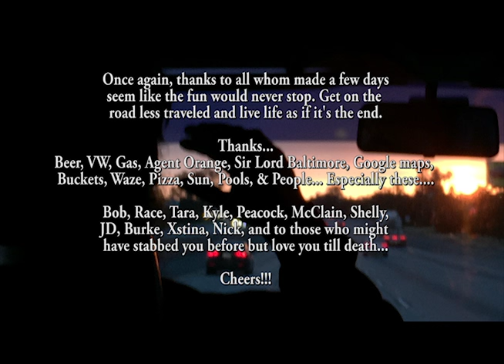I Might Have Stabbed Ya LA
Video by Clinton Perry of a bunch of us skating in Los Angeles, including Bob Lake, Race Nagel, Clinton, Kyle and me.